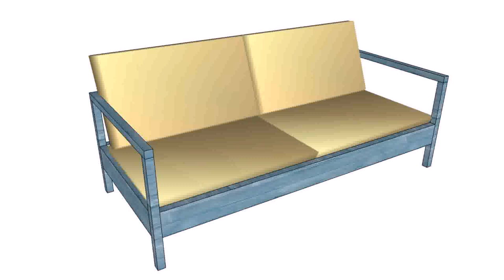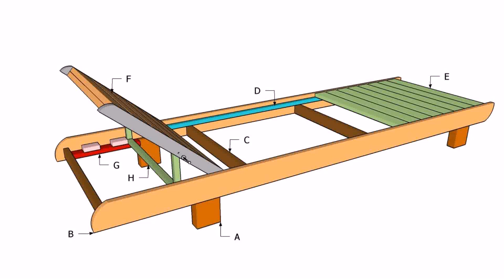Outdoor Wood Sectional Sofa Plans (see description) (see description)